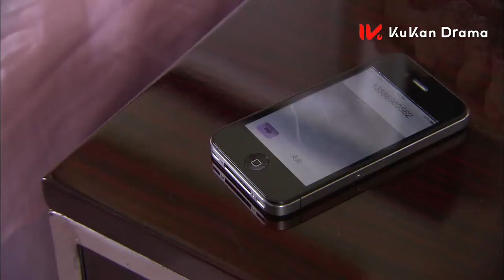ENG SUB《在暮雪時分》11：逃跑的胖丫頭被抓回家，怎麼也逃不出霸總的手掌心，霸總的愛已經變得瘋魔（《幸福的方向》穎兒，《兩生花》劉愷威，《在暴雪時分》）